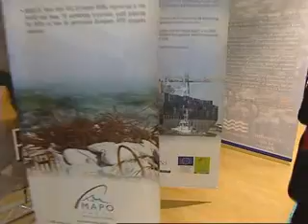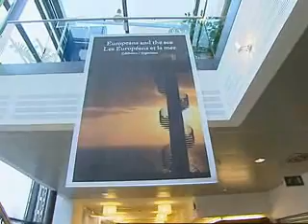Blue Planet Forum (27-28 November 2007)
On 27 and 28 November 2007, local authorities and maritime professionals met at the Blue Planet Forum, organised by the Committee of the Regions and the European Commission and held in Brussels at the headquarters of the CoR. This event followed the publication of the Blue Paper on "An integrated Maritime Policy for the European Union". The aim of the Forum was to raise general awareness of the impact of sustainable and efficient management of the sea.